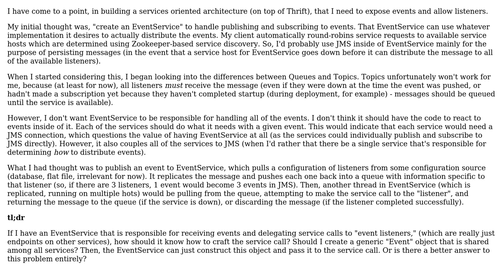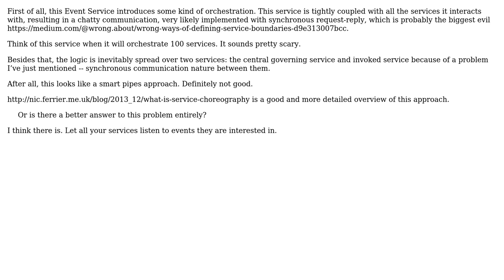Software Engineering: Push-Based Events in a Services Oriented Architecture (2 Solutions!!)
Software Engineering: Push-Based Events in a Services Oriented Architecture

With thanks & praise to God, and with thanks to the many people who have made this project possible! | Content (except music & images) licensed under CC BY-SA | Music | Images & others | With thanks to user Vadim Samokhin user Colin M user Chris McCall and the Stack Exchange Network Trademarks are property of their respective owners. You are responsible for your own actions.